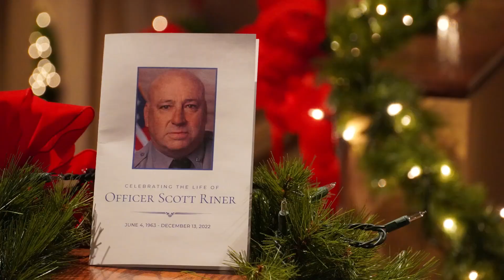A Final Salute: Senior Correctional Officer Scott Riner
Today the Gwinnett County community celebrated the life of Senior Correctional Officer Scott Riner. We pray that his family finds peace during this difficult time. Officer Riner, your legacy will not be forgotten.